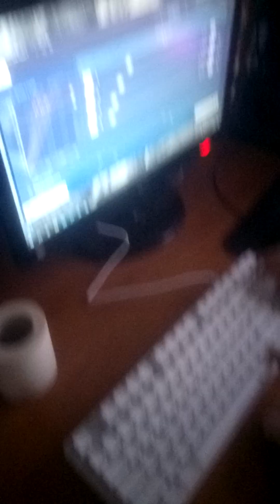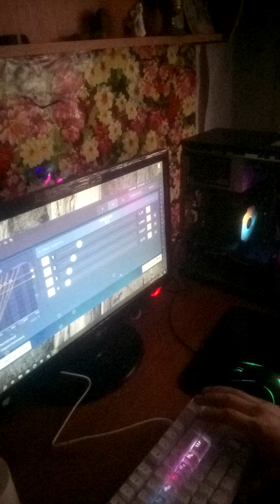Красиво 💘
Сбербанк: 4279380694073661